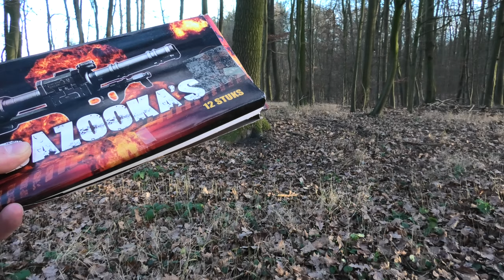Bazooka´s Böller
"Super Böller 1" teuer verpackt !